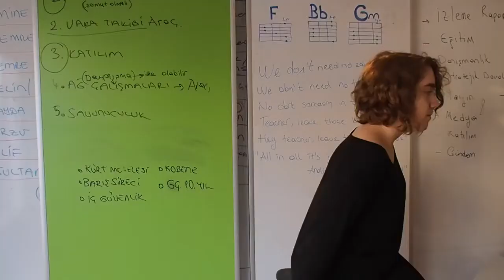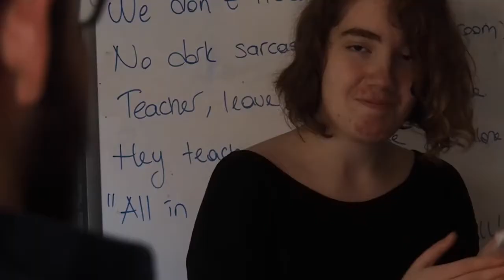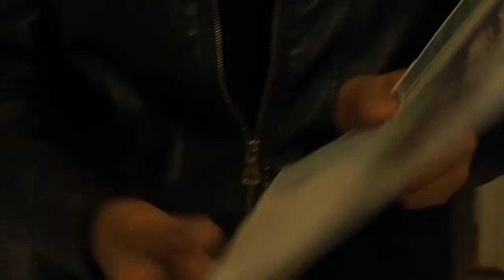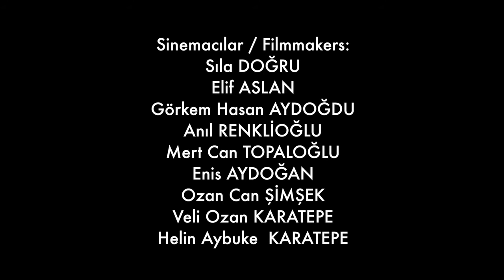Müzik Özgürlüktür - Çocuğun İnsan Hakları ve Sinema Projesi